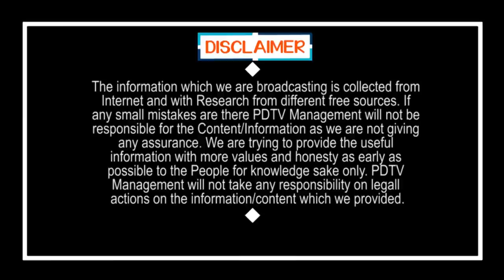Big Breaking | CM Jagan Released G.O Over YSRCP Leaders Cases | వైసీపీ నేతలపై కేసులు కొట్టేస్తూ జీవో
వైసీపీ నేతలపై కేసులు కొట్టేస్తూ జీవో